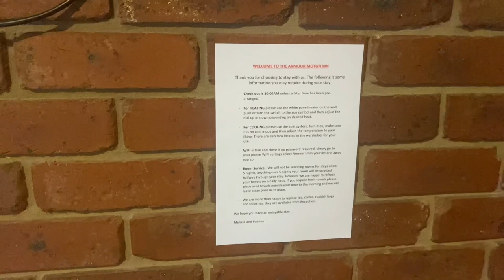My cousin's wedding in Beechworth Vlog!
My cousin's wedding in Beechworth victoria vlog.

The audio sucks, so sorry!